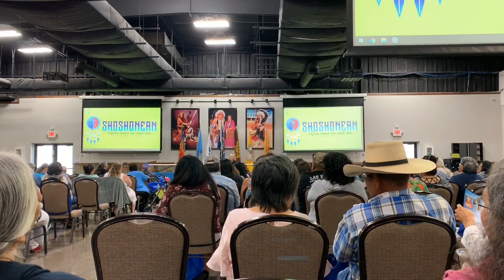Shoshonean Reunion & Comanche Fair 2019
I had so much fun seeing friends, making new friends, endlessly laughing with family and all around enjoying myself. I went with my tribes, tribal delegation to Oklahoma for the Shoshonean Reunion and stayed for the powwow. I’m excited for next years reunion in Nevada!